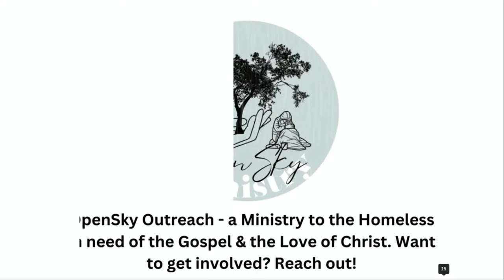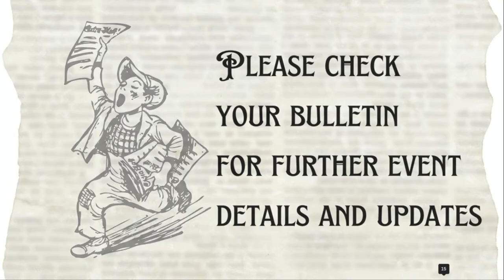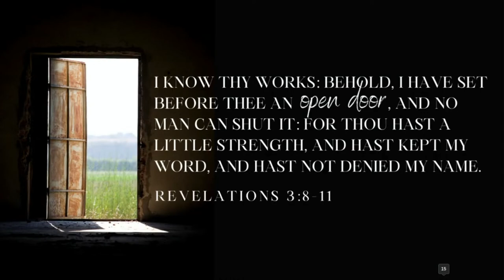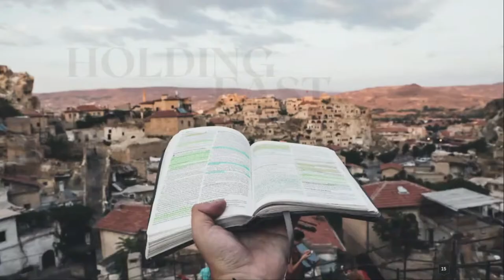7:00 PM Wednesday Night Service 2/7/24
7:00 PM Wednesday Night Service 2/7/24